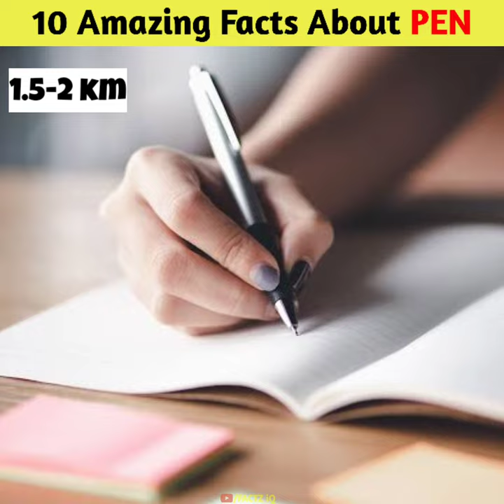पेन से जुड़े मजेदार रोचक तथ्य | 10 Interesting Facts About Pen | Amazing Facts About Pen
10 Amazing Facts
20 most amazing facts
10 most amazing facts
facts about pen in hindi
amazing facts about pen
interesting facts about pen
random facts about pen
most expensive pen
why judge breaks nib of pen
why pen cap has a hole
Top 10  enigmatic facts
Top 10 gjab ke facts
Top 10 world facts
Top 10 facts
Top 10 movie Myths
Top 10 movie facts